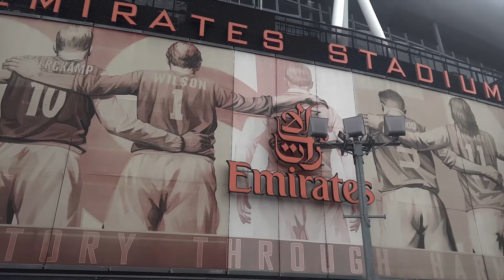JESUS HATTRICK AS ARSENAL DECIMATE SEVILLA | ARSENAL 6 VS 0 SEVILLA | EMIRATES CUP | MATCHDAY VLOG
In today's video we travel to the Emirates Stadium to see Arsenal take on Sevilla, it’s the first time we visit the Emirates to do a vlog today! Do you enjoy the vlogs?